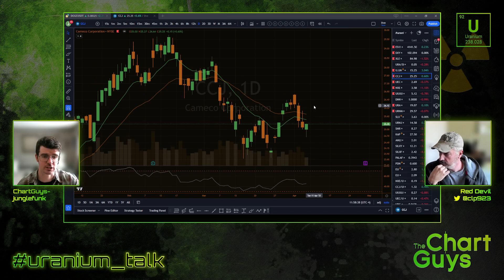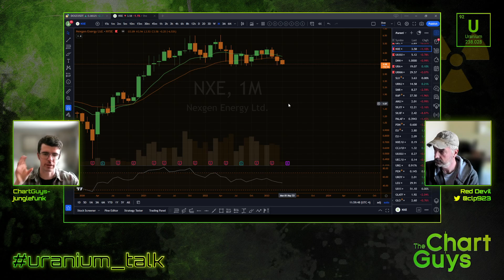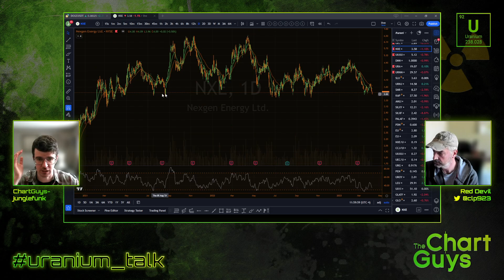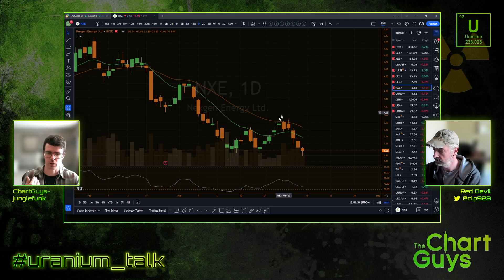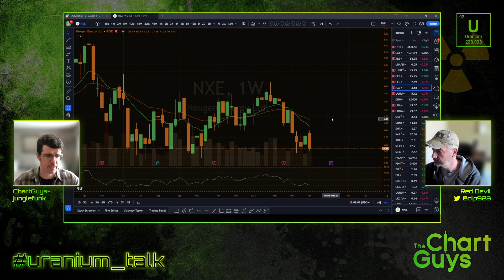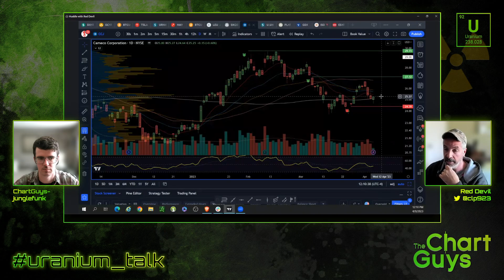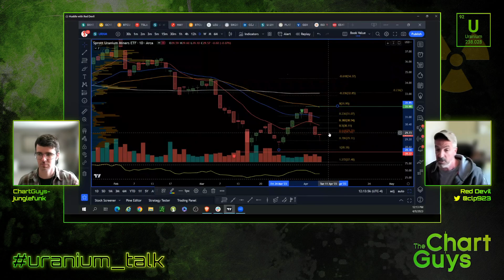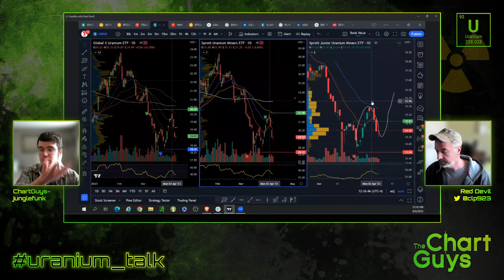Uranium Talk Episode #020- Where Are The Bulls?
00:00 Intro
00:51 Technical Rundown
07:41 New Fund
08:31 Chris' Approach
18:38 Wrap Up

- Technical Analysis
- Trade Education
- Trend and Pattern Analysis
- Market Psychology